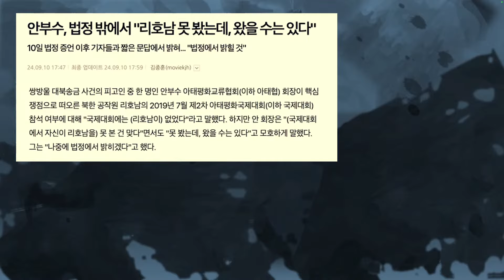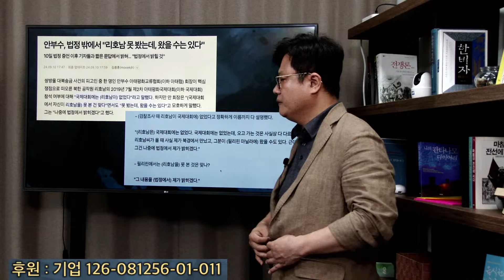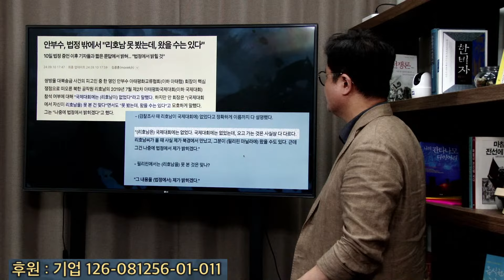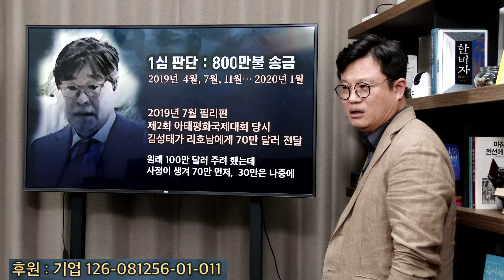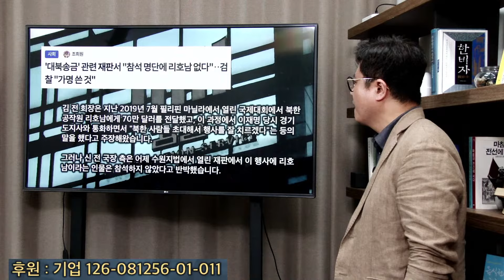안부수 말 바꿨다 "리호남 못봤다"